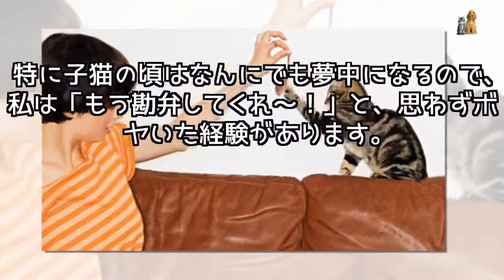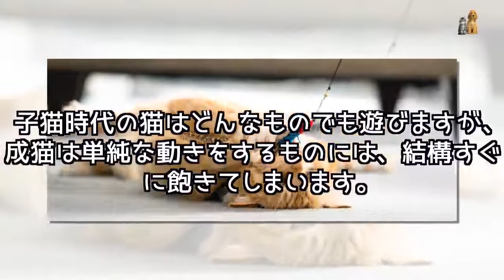お互いのストレス解消に！猫との上手な遊び方を考えてみましょう！ - Japan Pets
飼い主さんと猫にとって一番大切なのは「コミュニケーション」です。一番簡単に出来るのは、猫と遊んであげることですが、その遊び方も様々な遊び方がありますよね？その中でもお互いのストレス解消になったり、遊ぶことでお互いが前向きになれる上手な遊び方を調べてみました！